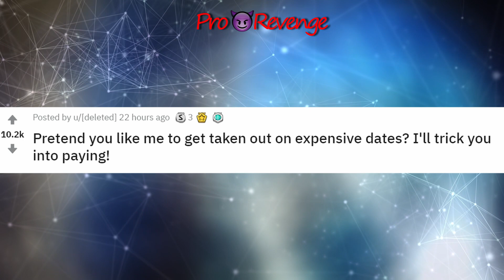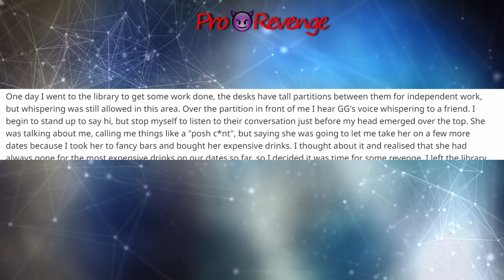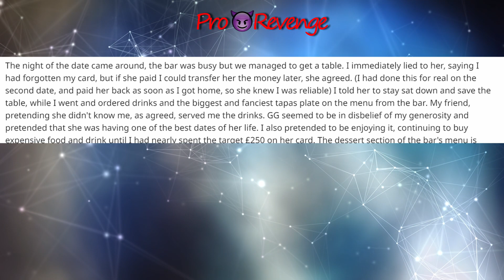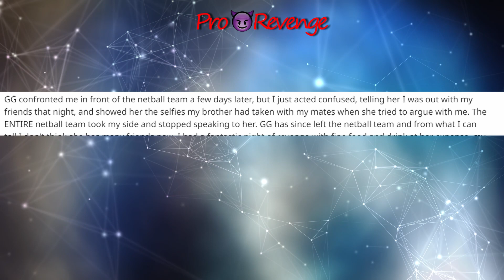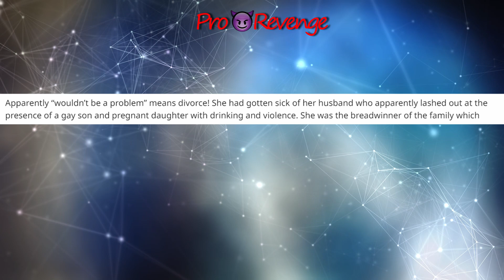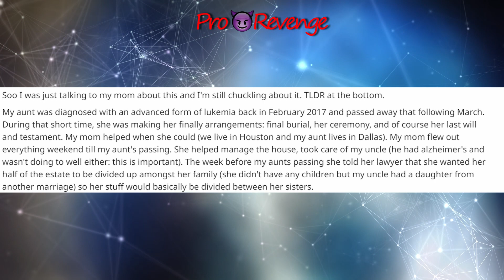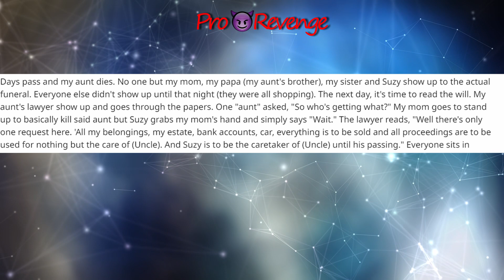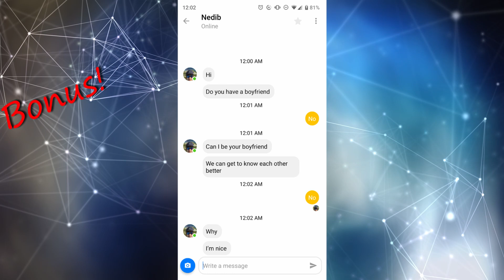r/Prorevenge: Ep 9 Use Me For FREE Food? Enjoy The FULL Bill!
Back With Another 3 Juicy Pro Revenge Stories
no better place for your daily fix of r/prorevenge stories!

1st Greedy Girl Uses Guy For Free Food. Gets The Whole Bill

2nd Father Disowns His Own Children. Ends Up With No Home or Wife.

3rd Greedy Siblings Only Care About Money From Dying Sister.